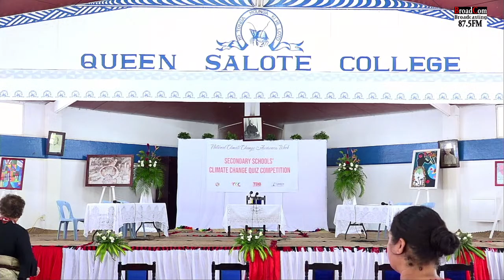Climate Change Awareness Week - Part 2 Secondary Schools Quiz Competition 2022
NATIONAL CLIMATE CHANGE AWARENESS WEEK
SECONDARY SCHOOLS CLIMATE CHANGE QUIZ COMPETITION
TUESDAY 20th SEPTEMBER 2022
QUEEN SALOTE COLLEGE HALL